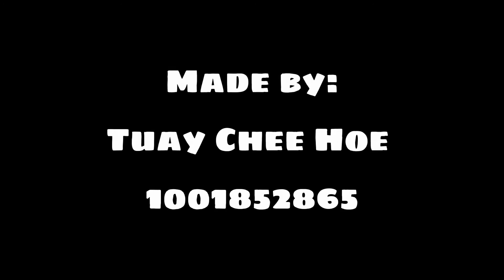How people use multimedia tool to assist their daily life during spread of COVID-19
This is a simple video that illustrates how multimedia tools assist us during the Movement Control Order to tackle COVID-19